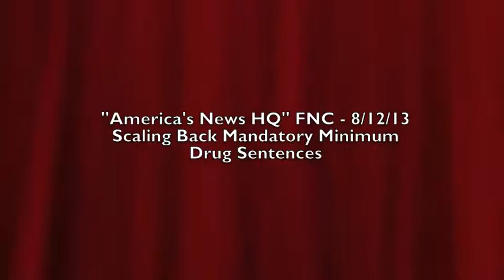Scaling Back of Mandatory Min. Drug Sentences - Leslie Marshall on ANHQ 8/12/13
Radio talk show host, Leslie Marshall, discusses Attorney General Eric Holders set to make a policy change that will do away with mandatory sentences for some low level, non-violent drug offenders, on "America's News HQ", FNC 8/12/13, along with Roe Conn.